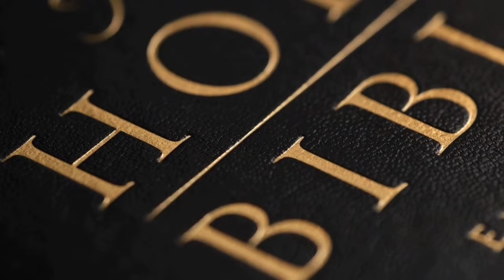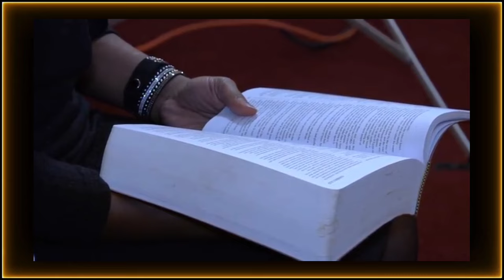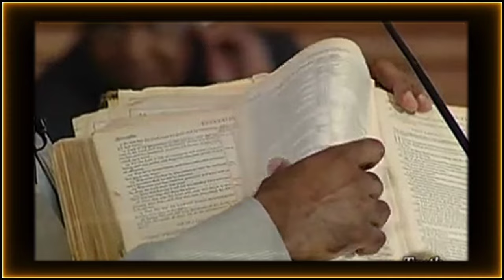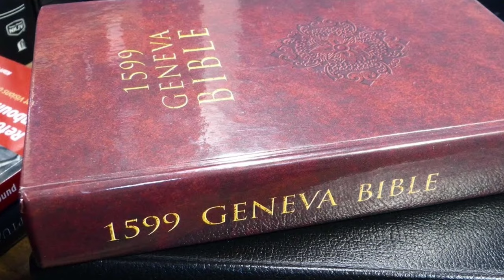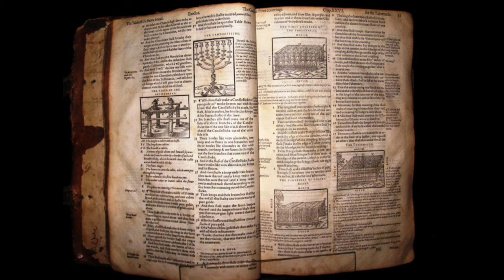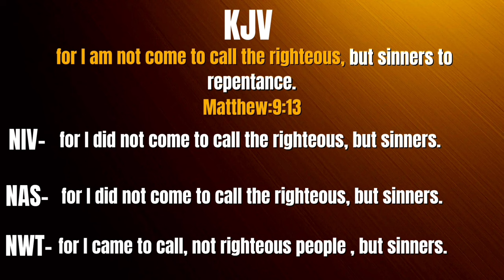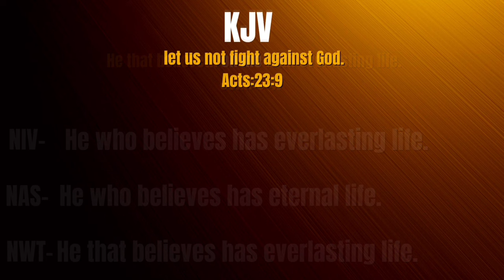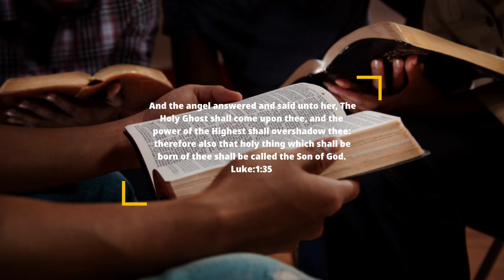Watch How This Woman Challenge Gino Jennings About The Bible During Live TV Broadcast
Audience member ask Gino Jennings what bible is he reading from because she has never heard of the book of Ecclesiasticus. He then teach her of other books that are not in the regular 66 books of the Bible but are mentioned in them.

THE LOST BOOKS OF THE BIBLE: there are more than 66 books of the Bible.

Woman shocked to find out there Are more than 66 books in the bible.
The lost books of the Bible, apocrypha is of God.